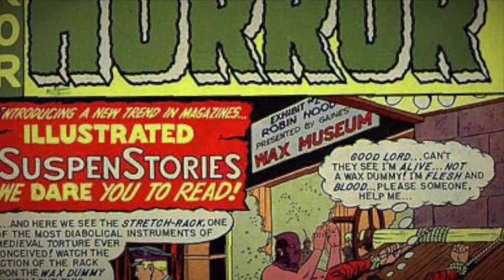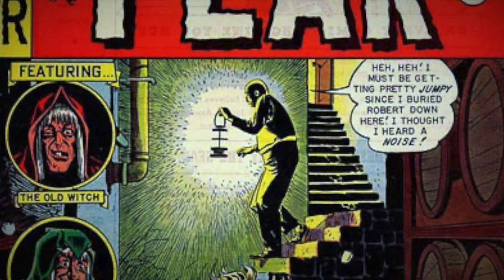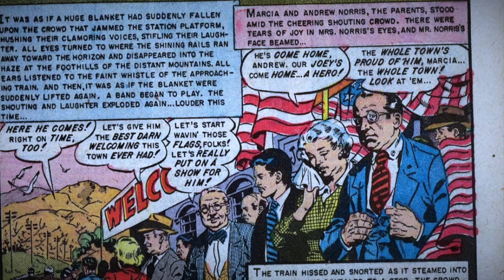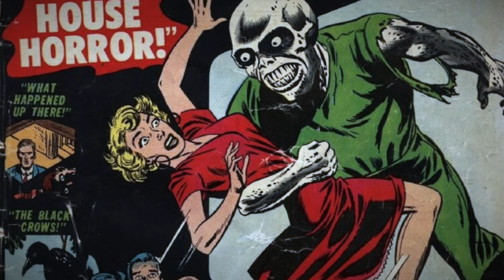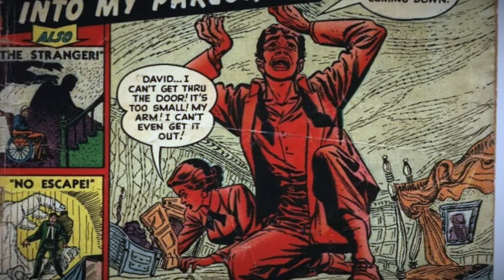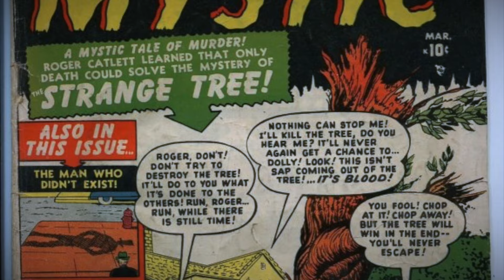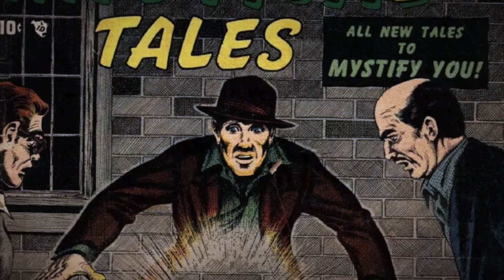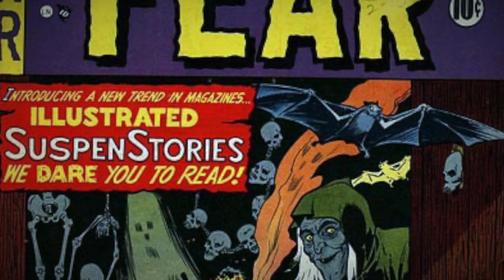Комиксы Золотого Века: Ужасы и Фантастика 50-х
"РетроКомиксы: Ужасы и Фантастика 50-х", сегодня мы погрузимся в мир классических американских комиксов 1950-х годов.

🕵️‍♂️Исследуем захватывающие истории, вдохновленные научной фантастикой и ужасами, обсудим культурное наследие и влияние на современные медиа.

👩‍💻🧑‍💻👨🏻‍💻Присоединяйтесь ко мне в этом путешествии по мрачным и увлекательным мирам прошлого, которые до сих пор поражают наше воображение.

‼️Оставляйте в комментариях ваши любимые сюжеты комиксов и названия.

Подкаст “Клуб полуночников” (Midnight Club) – авторский проект студии LFTL Production, USA.

Ведущий подкаста: LFTL
Звукорежиссер: Corbucci